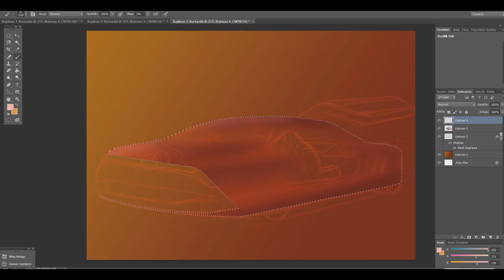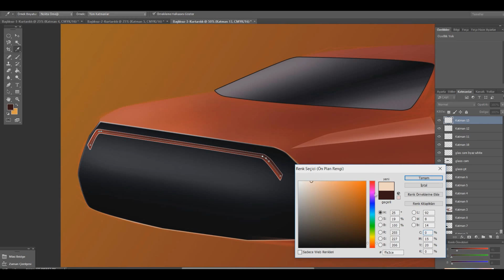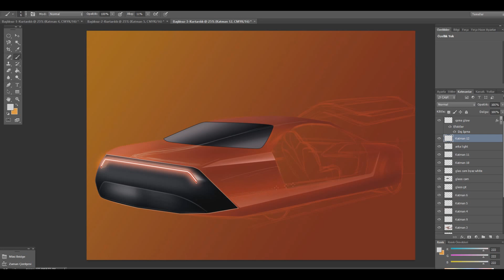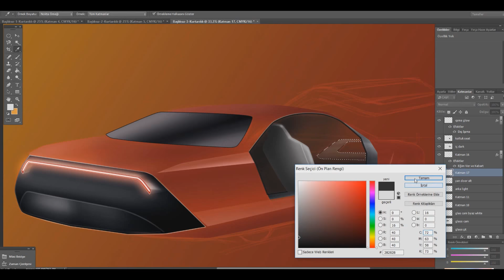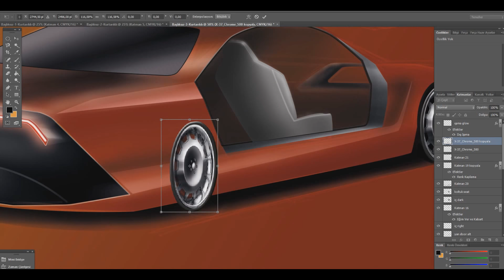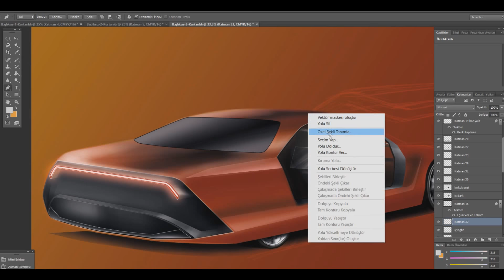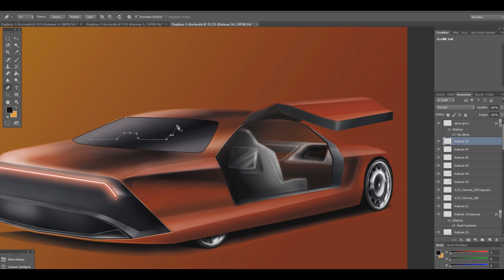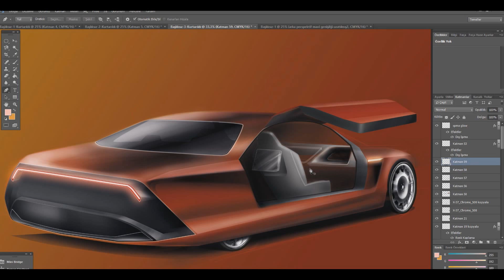LUXURY SALOON CAR SKETCH- LÜKS SALON ARABASI ESKİZİ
Hello everyone, this is our video sketches,  concept luxury saloon car in photoshop drawing and coloring. We use retro design language, we aim to keep the simplicity and functionality.
Good watching everyone.

Merhabalar  herkese, bu eskiz  videomuzda, photoshopta konsept  lüks salon arabası çizimi ve renklendirmesi yaptık. Tasarım öğeleri olarak ise, retro tasarım dilini hedef alarak yalınlık ve işlevselliği birarada tutmayı amaçladık.